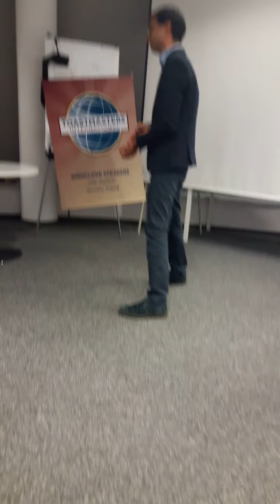Three leaders and destiny of their people! - Storytelling #5 - Bringing History to Life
where I talk about Public Speaking, Toastmasters, and other things.
Toastmasters: Storytelling #5 - Bringing History to Life
Club: Wroclove Speakers
Date:  08.03.17